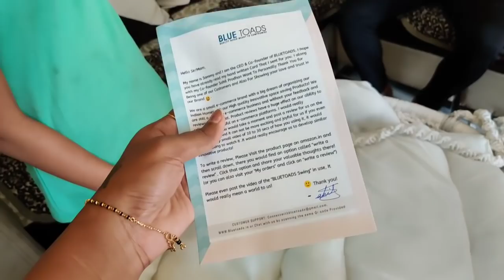क्या लिया है घर के लिए 🤩 क्या है इतने बड़े पार्सल में 🤔 कीतना सुंदर लग रहा है अब इसकी वजह से घर 💃